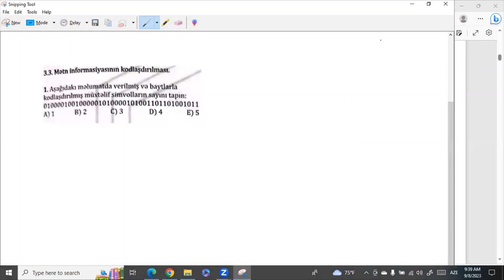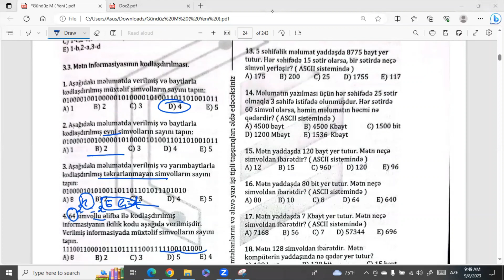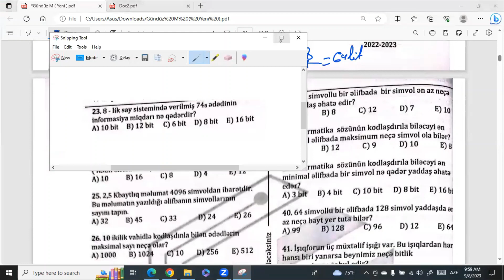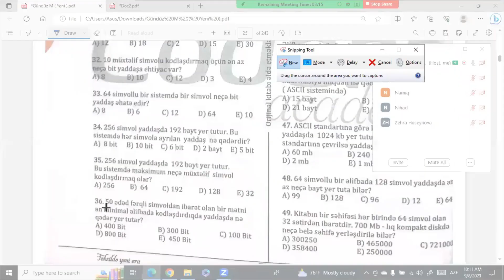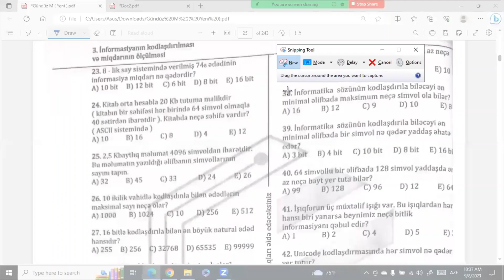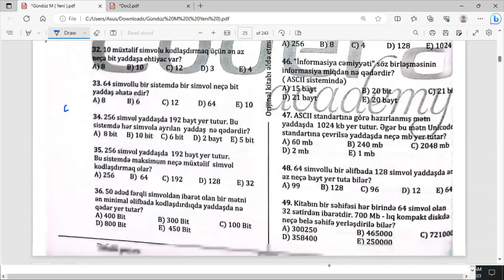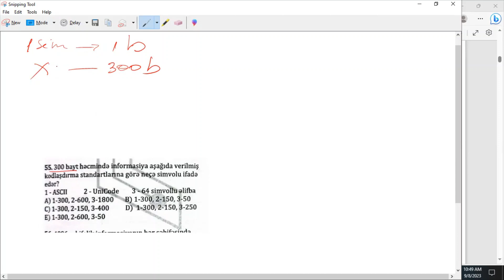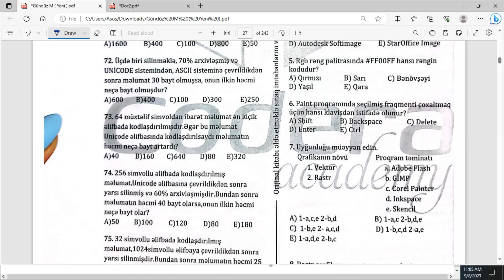3.3 Mətn informasiyasının kodlaşdırılması